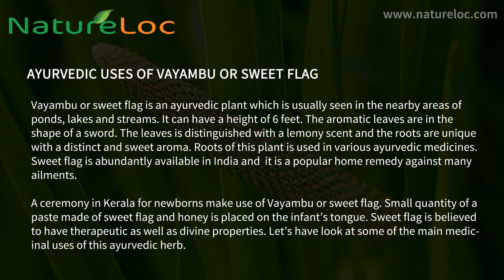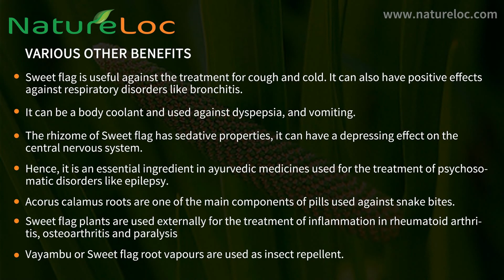Ayurvedic uses of Vayambu or Sweet flag, വായാമ്പു ഔഷദ ഗുണങ്ങൾ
Scented leaves and rhizomes are the unique features of this plant. In Kerala, this medicinal plant is called by the name ‘Vayambu‘. In the scientific world, it is known as ‘Acorus calamus‘.